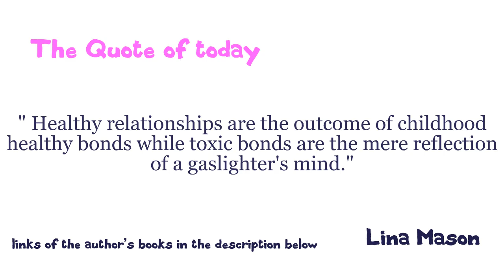Complaisance ( meaning + pronunciation + images )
Complaisance meaning. Complaisance means